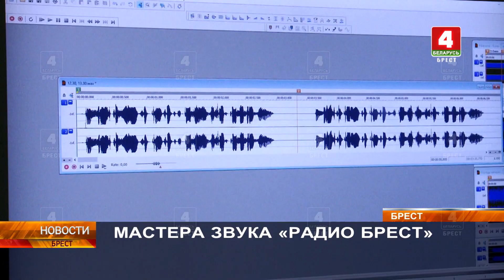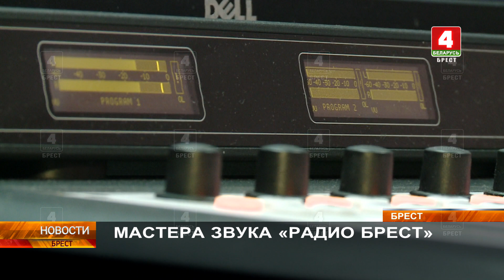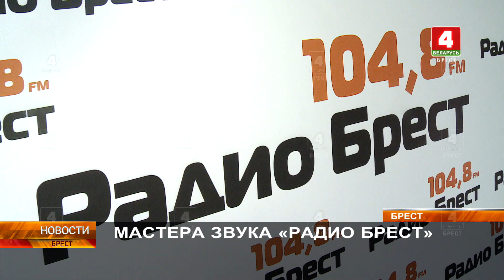МАСТЕРА ЗВУКА «РАДИО БРЕСТ»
В преддверии 20-летия «Радио Брест» мы продолжаем рассказывать о людях, которые делают радиоэфир. Наполнить радиоволну качественным звучанием - эту непростую и интересную работу выполняют мастера звука «Радио Брест», каждый день создавая уникальный плейлист и чистое звучание любимой волны. Музыкальный редактор и звукорежиссёры - люди не самые публичные, но точно разбирающиеся во вкусах слушателей.